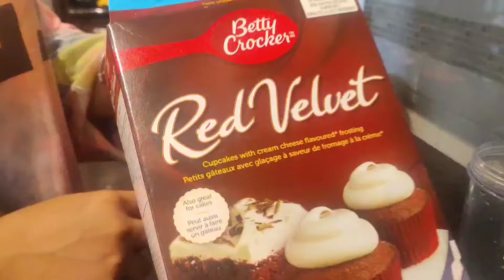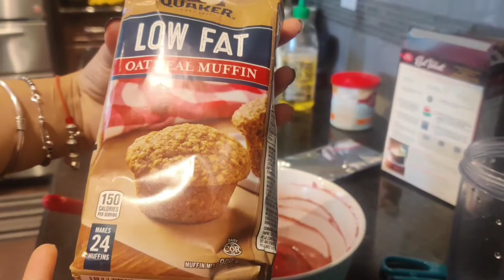Best Red Velvet Muffin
red velvet muffin
air fryer mode